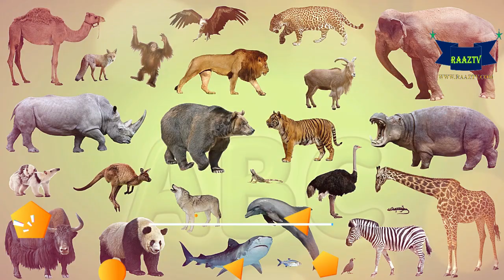Jab Hazrat Adam (a) Zameen Par aye To Kaya Howa?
You also put hands on our back, with the blessings we were blessed with this feature. As soon as you heard this, the other person of the Hareena was present, and you prayed for them, and hand over the back but the perfume did not appear,